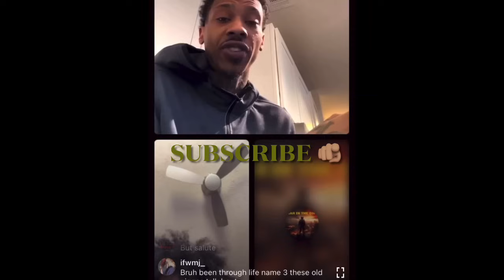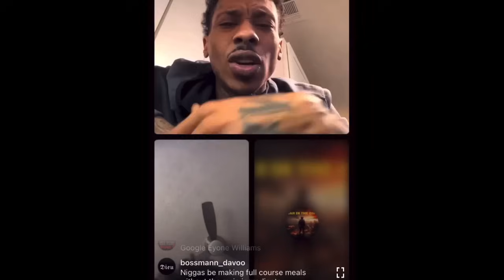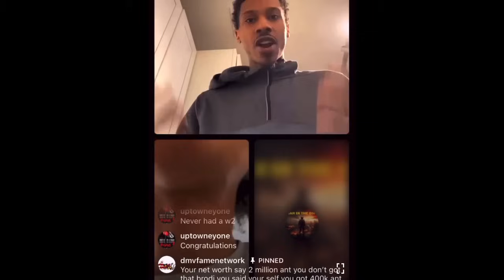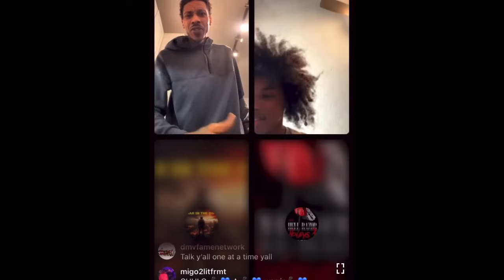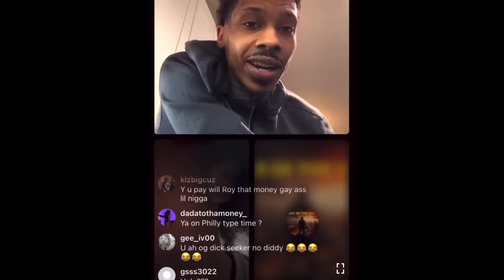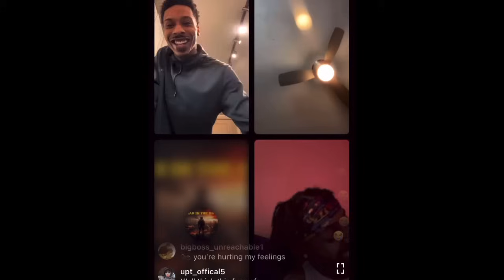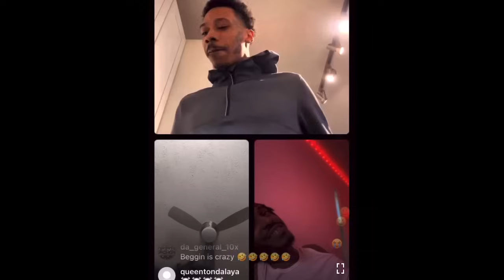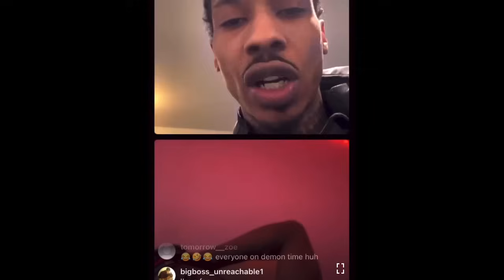ANT GLIZZY GOES CRAZY ON EYONE x BIG SYKE | Round 5